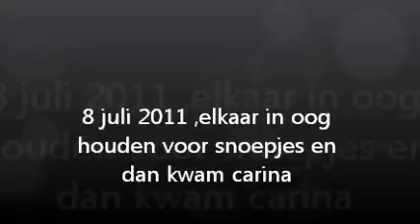8 juli 2011,even elkaar in oog houden en dan kwam carina buiten se